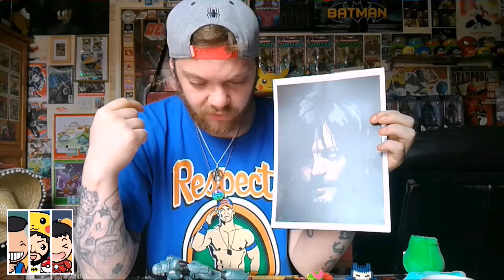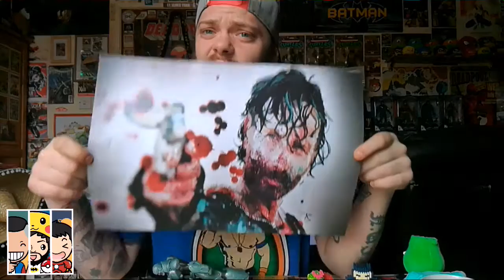Everything I got at Megacon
Just a quick look at what I bought at Megacon